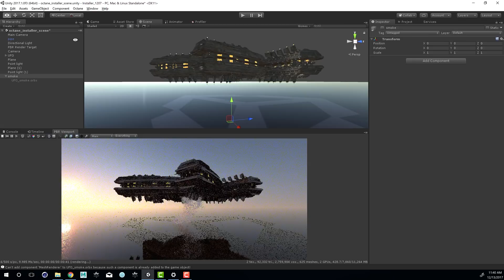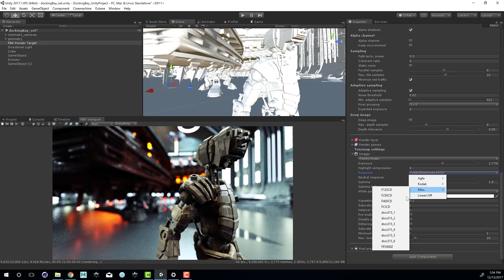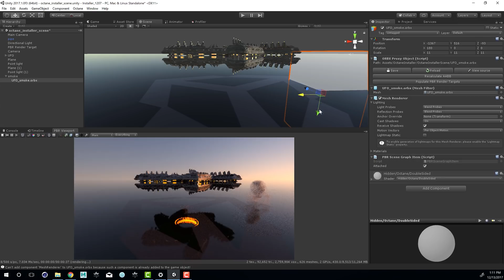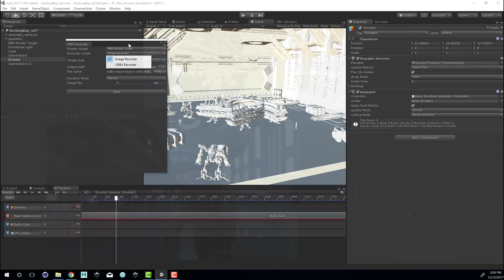Overview of OctaneRender for Unity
This tutorial is an overview of the OctaneRender integration into Unity. To get started, download the free OctaneRender for Unity Installer Scene from the Unity Asset Store